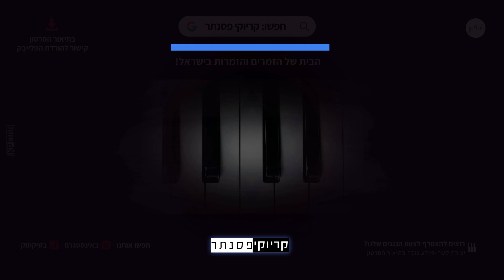אודיה – אסטרולוגים רבנים (קריוקי פסנתר בנים)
קריוקי פסנתר הבית של המוזיקאים בישראל, זמרים וזמרות גלו עכשיו באתר שלנו את כל השירותים שאנו מציעים שיעזרו לכם לגדול ולהתפתח בתחום המוזיקה - ומהיום בתקציב, במקום ובזמן שאתם בוחרים!

מוזיקאים ומוזיקאיות רוצים לגדול איתנו? הצטרפו אלינו

♫ זמרים וזמרות, יצרנו עבורכם פלייבק קריוקי פסנתר לשיר אסטרולוגים רבנים של אודיה, עכשיו אתם יכולים לתת מקום לקול שלכם ולבצע ביצוע מושלם וייחודי שלכם!

✘קרדיטים
מילים ולחן: תמר יהלומי, יונתן קלימי, אודיה אזולאי

✘מילים✘

כבר היית במיטה שלי
הסתכלנו אחד על השני
אתה רצית יותר
אני רציתי רק שתישאר
תישאר פה איתי

תהיה גבר תגיד לי את כל האמת
עדיף מלשקר
כל חמישי משתכר
ושולח לי
״איפה את?
בואי תגידי שלום
בואי נגשים ת׳חלום״
ואז אתה שוב נעלם
שורף ת׳עולם
ונזכר בי בשבע בבוקר

אם אתה שומע את השיר הזה תדע
אני כבר לא בוכה
אבל הלב שלי מותש מגעגוע
אסטרולוגים, רבנים
כולם אמרו שבחיים
אתה לא תשמור לי אמונים
אתה לא תשמור עליי

אתה לא היית הראשון שלי
הלוואי תהיה האחרון שלי
אתה יודע.. זורמים
נשבעת כל מה שרדפתי אחריו
התפוצץ בפנים

בגדול ת׳יכול לספר לכולם
ניצחת אותי והפסדת עולם
ניסית הכול וחזרת אליי בשבע בבוקר...

אסטרולוגים, רבנים
כולם אמרו שבחיים

אסטרולוגים, רבנים
כבר לא חשוב לי מה אומרים
אתה תשמור לי אמונים
אתה תשמור עליי

אתה שקרים קטנים
אתה מלא סודות
עוד נעבור קשיים
ונעבור בגידות
אתה הלב שלי
אתה החבר הכי טוב
אני של אישה של בית
אתה חתול רחוב

הפקה ועיבוד - קריוקי פסנתר - KPMusic

✘גרסאות שלנו לשיר - קריוקי פסנתר בנות, קריוקי פסנתר בנים
✘אין להשתמש בקטעי מוסיקה בערוץ זה ללא אישור מפורש מאיתנו (רישיון שימוש)